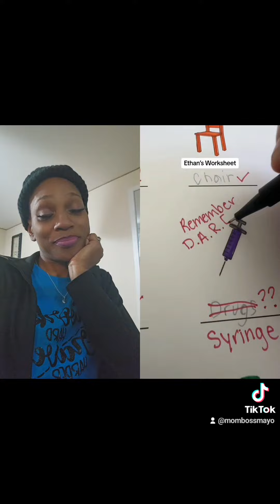Let's GRADE ETHAN'S test‼️